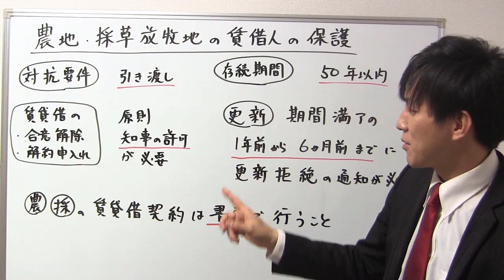農地の賃貸借｜ルールを覚えよう！